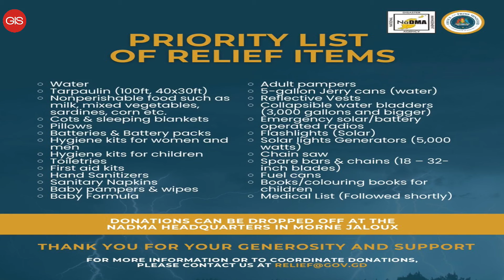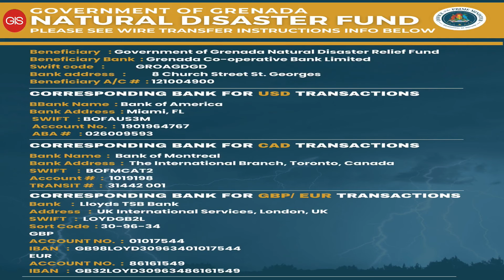Press Briefing providing updates on relief initiatives Post Hurricane Beryl | July 3rd, 2024